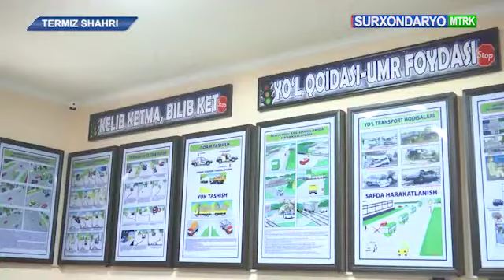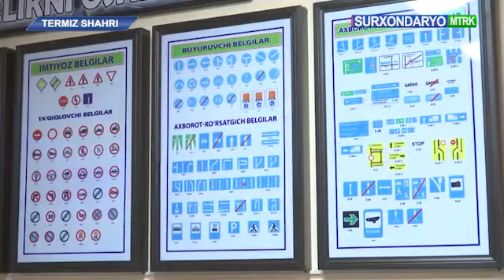Termiz shahrida zamonaviy avtomaktab faoliyati yo‘lga qo‘yildi.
Xabaringiz bor, joriy yilning 11 fevral kuni Prezident Shavkat Mirziyoev raisligida Yo‘l harakati xavfsizligi masalalariga bag‘ishlangan videoselektor yig‘ilishi o‘tkazilgan edi. Unda ko‘plab masalalar qatorida mas’ullarga 3 oy muddatda hududlarda zamonaviy avtomaktab va imtihon markazlarini tashkil etish topshirig‘i ham berilgandi. Mazkur topshiriq ijrosini ta’minlash maqsadida Termiz shahrida zamonaviy avtomaktab faoliyati yo‘lga qo‘yildi.